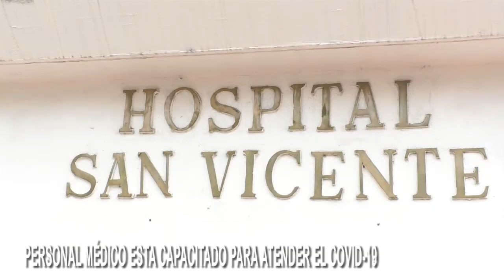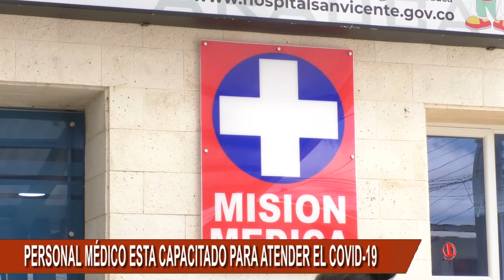PERSONAL MEDICO DEL HOSPITAL DE ARAUCA ESTA CAPACITADOS PARA ATENDER PACIENTES CON COVID-19